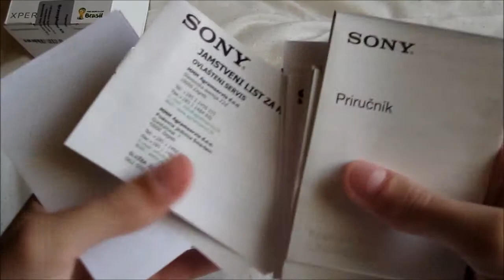Sony Xperia E1 telefon | Rolee95 Kicsomagolás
Zene : Tobu - Infectious (Original Mix)